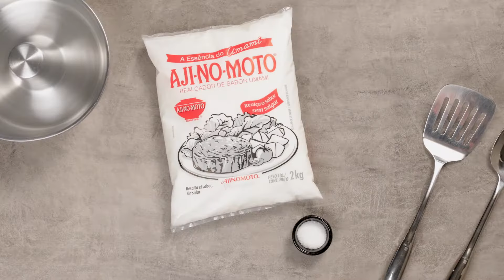Cuscuz Paulista Especial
Aprenda a preparar esse prato típico da culinária paulista, que conta com os produtos Ajinomoto® para dar aquele toque especial na receita. Cheio de sabor e simples de fazer.